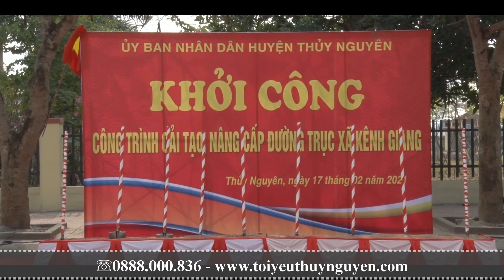Nâng cấp cải tạo 25 tuyến đường thôn xóm tại Thủy Nguyên để chuẩn bị lên PHỐ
Khởi công 25 công trình cải tạo nâng cấp các tuyến đường trên địa bàn huyện Thủy Nguyên
♔ Nhà Đất Thủy Nguyên ♔
Nhà Đất Thủy Nguyên chuyên tư vấn thông tin quy hoạch, hỗ trợ pháp lý và chuyển nhượng nhà đất khu vực huyện Thủy Nguyên!
🏡 Văn Phòng Nhà Đất THỦY NGUYÊN

-Kênh thông tin nhà đất tại Thủy Nguyên - Hải Phòng: chuyên hỗ trợ thông tin nhà đất, bất động sản, tài sản gắn liền trên đất xung quanh Khu Công Nghiệp VSIP Hải Phòng và Khu Đô Thị Bắc Sông Cấm.Tập trung tại xã Dương Quan,Tân Dương,Hoa Động, Lâm Động, Núi Đèo,Thủy Đường. huyện Thủy Nguyên, Hải Phòng.

-Nhà Đất Thủy Nguyên có rất nhiều lô đất với nhiều phân khúc và diện tích khác nhau (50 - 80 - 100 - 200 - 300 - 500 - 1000m2) để quý khách hàng lựa chọn và đầu tư.
Hãy gọi ngay theo số 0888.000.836
Trân trọng!